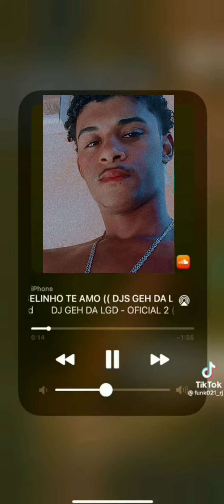💢mtg braba cabelinho te amo ama porra nenhuma só quer as turquinho meu dinheiro DJ WG do miriambi